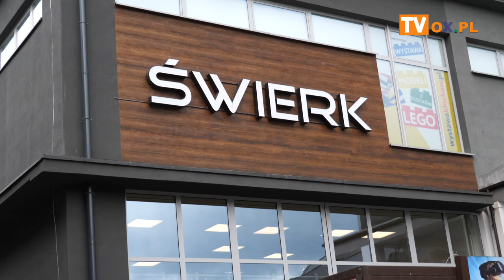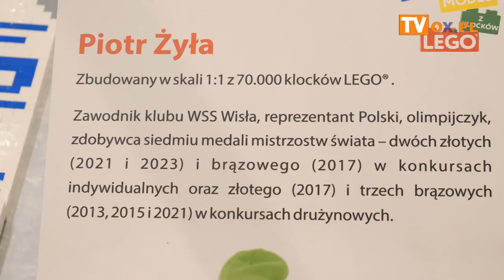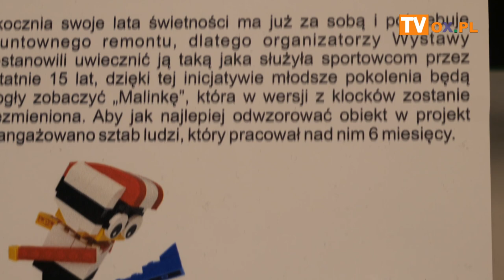Oficjalne odsłonięcie skoczni Malinka zbudowanej z klocków LEGO®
W czwartek (13.07) w DH ŚWIERK w Wiśle miało miejsce
W wydarzeniu wzieli udział:
Burmistrz Wisły Tomasz Bujok i dyrektor Adam Wąsowicz, którzy oficjalnie odsłonili replikę skoczni Malinka
zbudowaną w całości z klocków LEGO®.
Tworzenie modelu trwało 5 miesięcy a w projekt zaangażowanych było kilka osób.
Model skoczni został stworzony w skali 1:120 z 70 000 klocków. Tę niecodzienną budowlę można
od dziś oglądać na terenie niezwykłej wystawy modeli z klocków LEGO® znajdującej się w DH Świerk przy deptaku głównym w Wiśle.

Skocznia aktualnie szykowana jest do gruntownego remontu, który ma się rozpocząć niebawem
i dlatego organizatorzy Wystawy postanowili uwiecznić ją w formie w jakiej służyła sportowcom przez ostatnie 15 lat.
Dzięki temu młodsze pokolenia będą miały okazję widywać  „Malinkę”, w wersji w jakiej istnieje obecnie.
Do budowy skoczni użyto ponad 100 kształtów klocków,  które w makiecie występują w kilkunastu różnych kolorach.
Ponadto na makiecie można zobaczyć figurkę zawodnika podczas wykonywania skoku.

Skocznia narciarska im. Adama Małysza w Wiśle Malince to jeden z najbardziej charakterystycznych obiektów w Beskidzie Śląskim.
Skocznia stoi tam już od 1935r. jednak w 2003 zdecydowano się przebudować ją od podstaw, dlatego to rok 2008 jest uznawany
za rok otwarcia nowego obiektu. Pierwszą osobą, która oddała skok na nowej skoczni był nie kto inny jak Adam Małysz,
którego imieniem nazwano obiekt. Stało się to po letnich mistrzostwach Polski w skokach narciarskich w 2008 r.

Oprócz nowej makiety na Wystawie można zobaczyć min.:

3 metrowego Tie Fightera™ czyli jednego z najbardziej rozpoznawalnych statków z sagi
STAR WARSTM. Do uzyskania tak spektakularnego efektu wykorzystano 150 000 kultowych klocków.

Makiety postaci ze znanych bajek takich jak Świnka PeppaTM”, Psi PatrolTM, Kubuś Puchatek i Przyjaciele©, SmerfyTM oraz Pingwiny
 z MagdagaskaruTM.

Twórcy wystawy odwzorowali również figurę znanego i lubianego zawodnik klubu WSS Wisła. Reprezentant Polski i olimpijczyk został odtworzony w skali 1:1 z 70 000 klocków LEGO®.

Fun Park - strefa zabawy

Dla wszystkich fanów klocków ,oprócz możliwości zobaczenia niesamowitych modeli, organizatorzy przygotowali specjalną strefę Fun Park, gdzie każdy może puścić wodzę swojej wyobraźni.
To wyjątkowe miejsce, gdzie z pomocą wielu znajdujących się tam instrukcji można bawić się niezliczoną ilością klocków, zupełnie inaczej niż w domu.